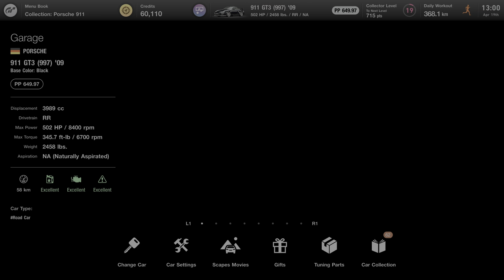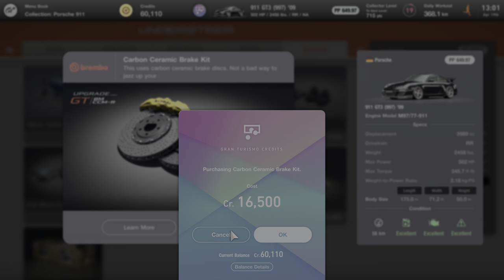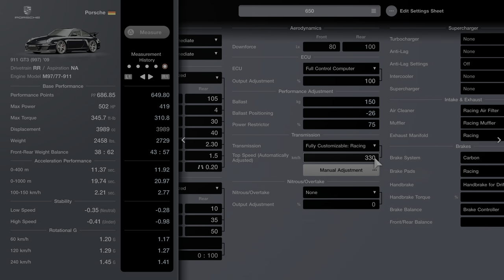Gran Turismo® 7 30